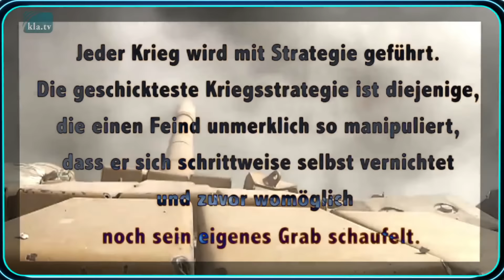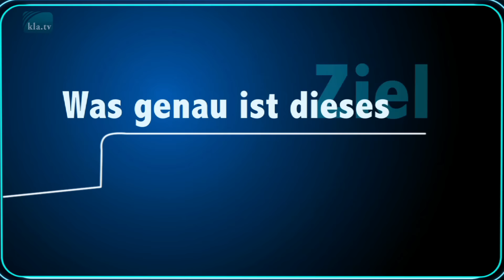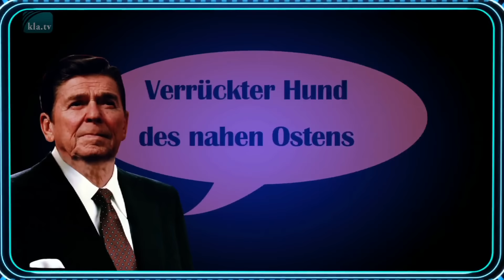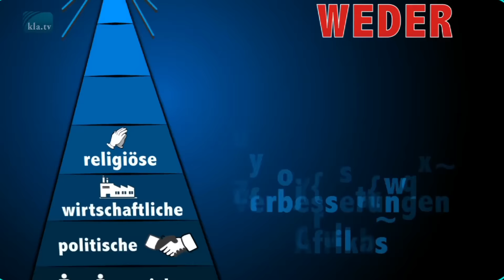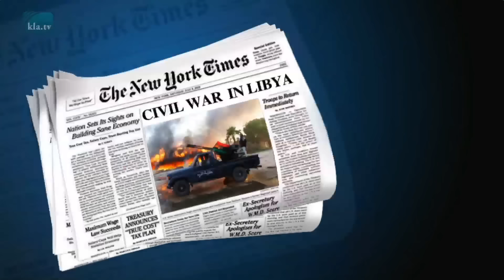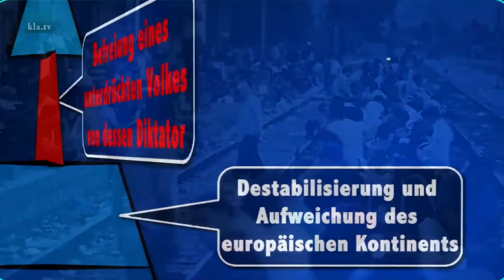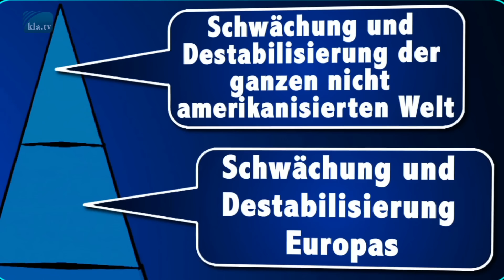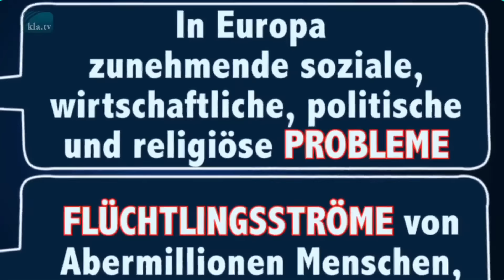Instrumentalisierende Kriegsführung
»Moderne Kriegstreiber beherrschen die Taktik des Instrumentalisierens. Der zum Feind erklärte Gegner wird dabei gezielt zum Instrument in der eigenen Hand geschmiedet.« - Klagemauer.TV entlarvt mit dieser Dokumentation die vorausberechnenden Spielzüge und Täuschungsmanöver der Globalstrategen, die schon längst ganze Völker so manipulieren, dass diese sich unmerklich selber vernichten. Ein erschütterndes Zeitdokument, das aktuelle Weltpolitik aus einem erweiterten Blickwinkel betrachtet und bildgewaltig dokumentiert.